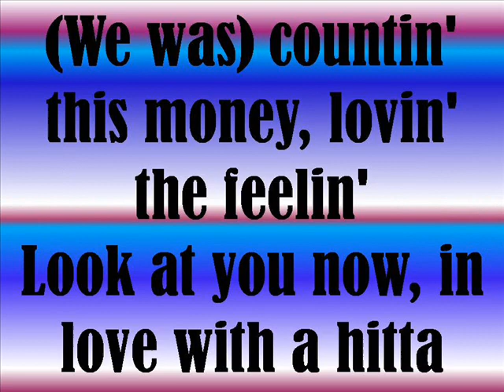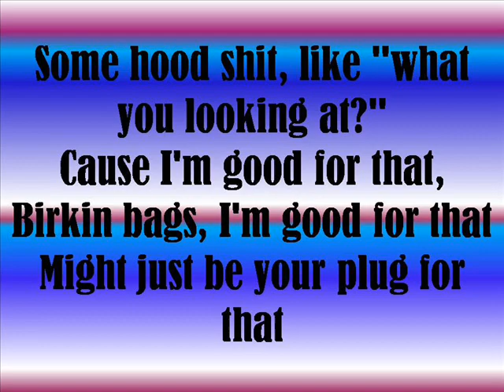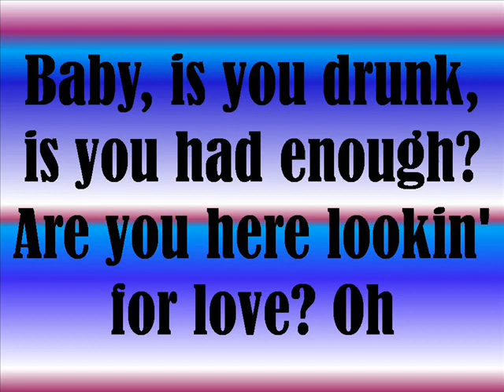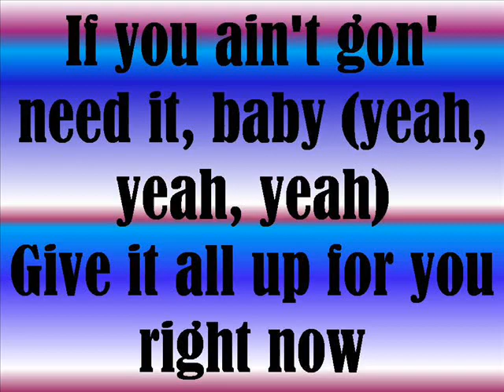Meek Mill - All Eyes On You Lyrics